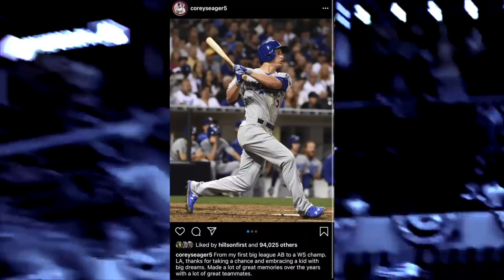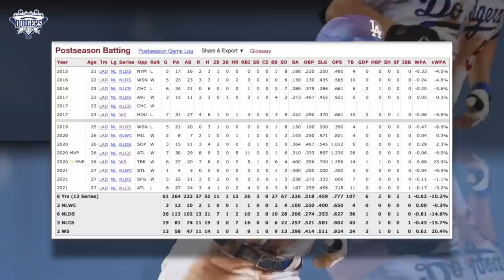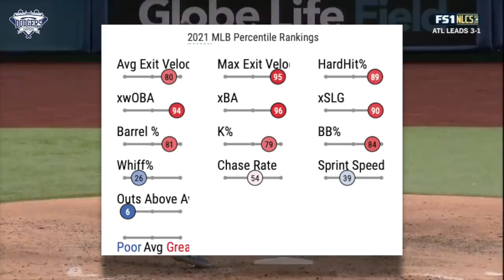Dodgers Contract Offer From Dodgers Revealed, Is Seager Worth $325M, Seager Says Farewell to LA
-We react to Corey Seager's introductory press conference.
-Seager sends message to Dodgers fans on Instagram.
-Seager offered contract from Dodgers before season.
-Is Corey Seager worth $325M?

YouTube.com/DodgersNationTV
Instagram.com/officialdodgersnation
Twitter.com/dodgersnation
Facebook.com/dodgersnation